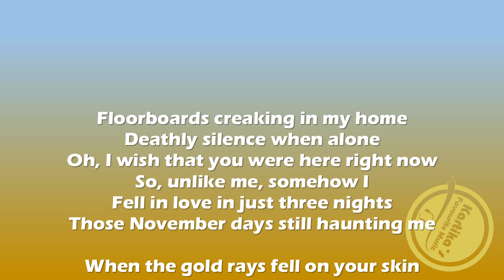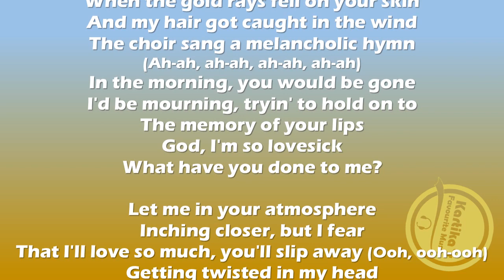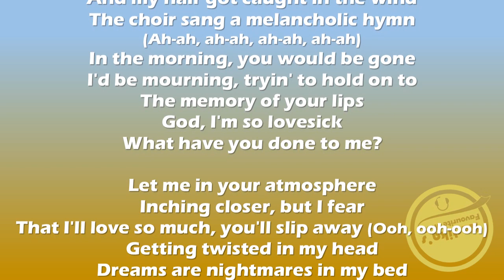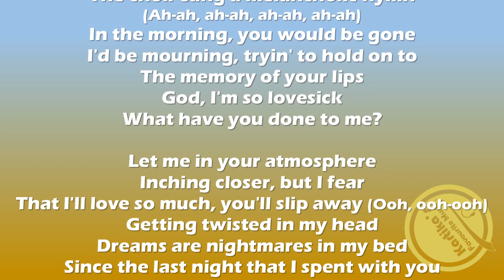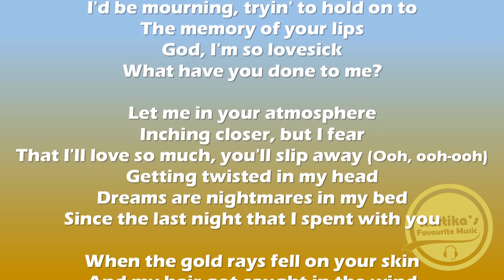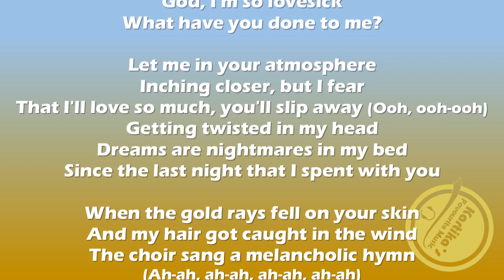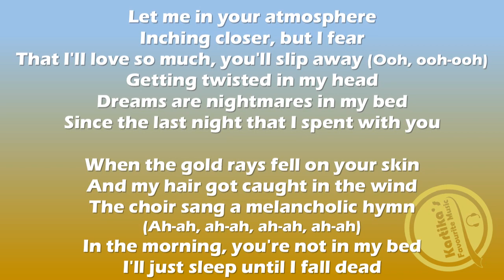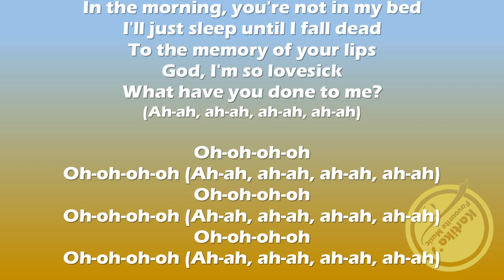Laufey – Lovesick (Lyrics)